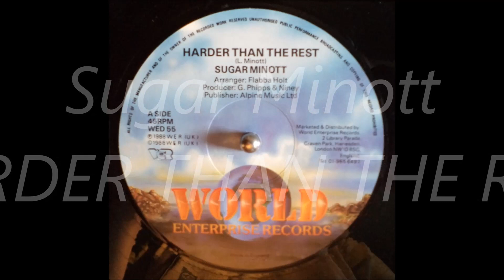12" Sugar Minott - Harder Than The Rest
Artist : Sugar Minott
Title : Harder Than The Rest
Label : World Enterprise Records
Year : 1988